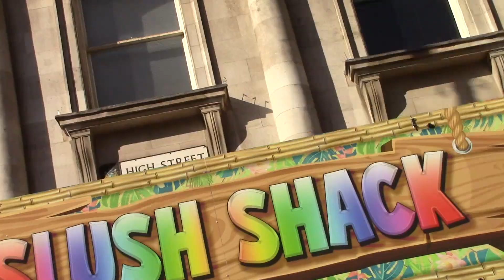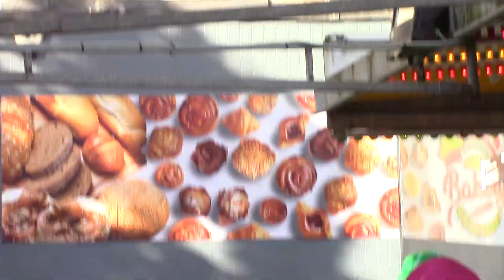doncaster corner clock tower electronic speaker bells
now this is the doncaster corner clock tower by french gate shopping centre theres no propper bells in there they are like the speakers which are fitted on inside the clock was at the wrong time but chimed at  5 to the hours 25past the hours and at 10 to the hours so when it was 6 o clock the corner clock said 10 past 10 but chimed the full westminster chimes strikes it defantley chimed the right time at 6 o clock it was at the wrong time it doese play tunes as well dosnt tell you when they come on i think it plays christmas carols and nursery rymns something like that the chimes are like derby st peters over the bridge the roman catholic church which you can see from derby cathedral there also used to be a small on in derby city centre with 2 clock faces on 2 oppositte sides which chimed every hours quarters tunes diffrent times still on speakers no real bells no but they have got rid of it its not there now it was just near derby st peters it was a little clock tower block like a small chimney it had square clock face with roman numerals 5 6 7 8 upside down not everyone liked that clock tower it wasnt very very big it was only a little clock tower near whismiths top end of the derby city centre theres cutlers clock and sheffield town hall that chime every hour quarters on speakers inside the bell tower but its not bell metal thats chiming its just the speakers on the wall wired up to make it chimes and strike hours quarters now years and years ago the cutlers clock on waterstones and the cutlers 2 figures man lady the 5 bells used to get hit by arm hammers but dosent work now cant afford to fix the 5 chiming bells history on chiming clocks which are on speakers chimes and not bells stuarts story about the clocks and chiming